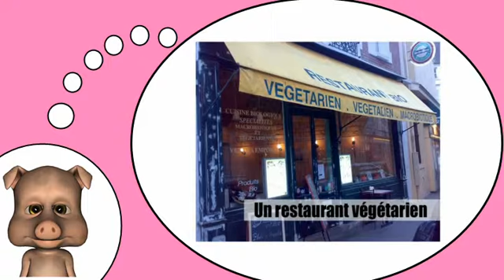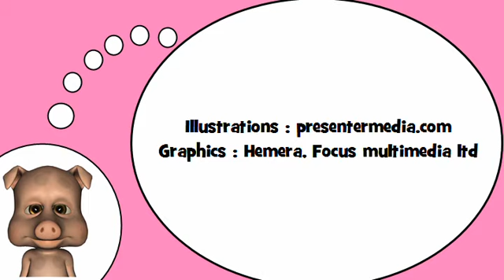Französisch lernen mit mir = Die Geschäfte # 2